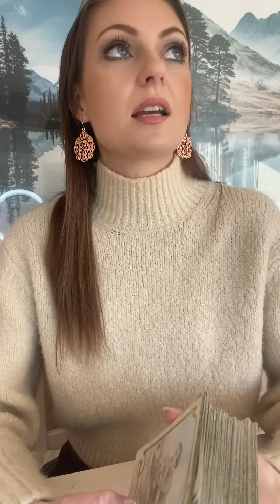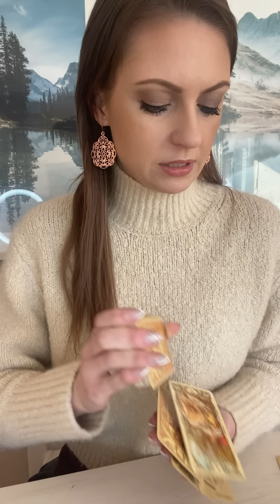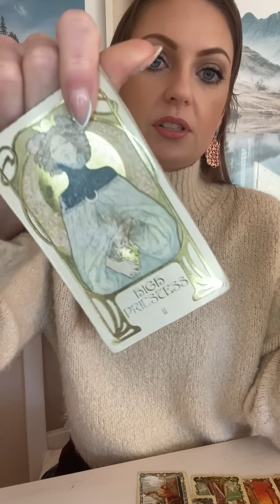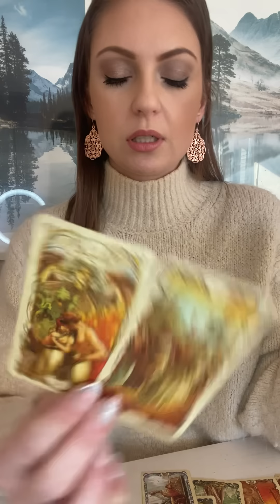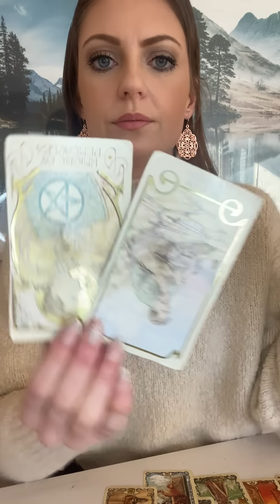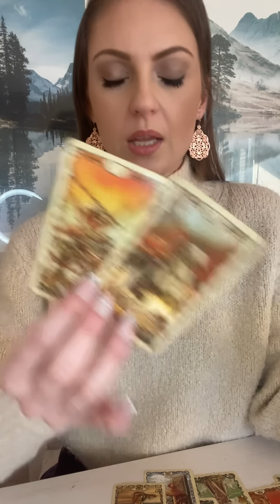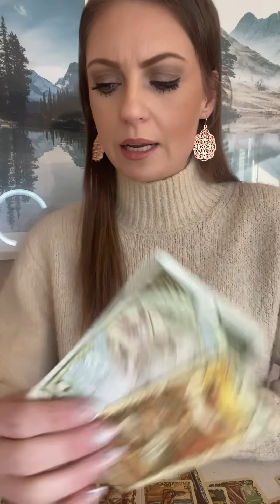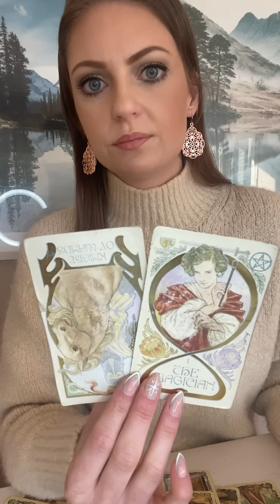SCORPIO • Disturbed & S€❌ually Distorted Masculine Targets Women with Children for Relationships